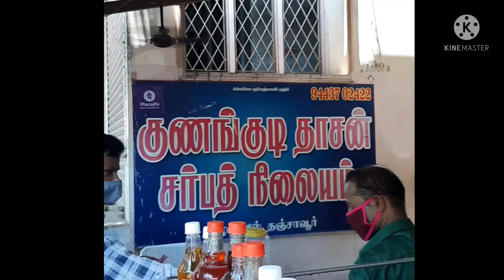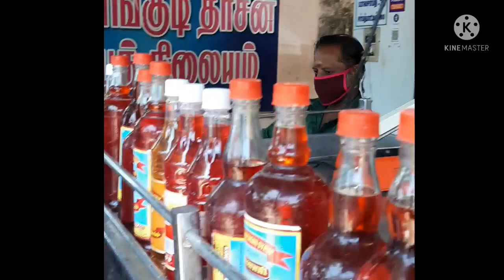குணங்குடிதாசன் சர்பத்| தஞ்சாவூர்| கீழவாசல்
kunangudidasan sarbath
kodai special
all time favourite juice sarbath